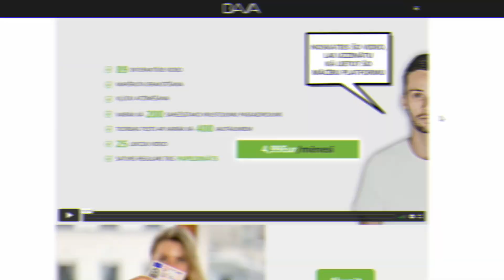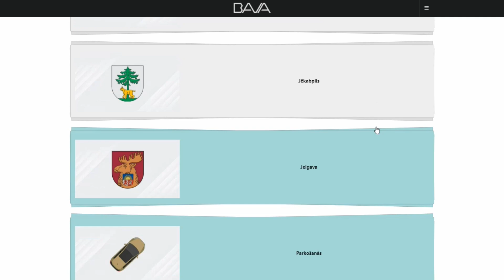CSDD FIGŪRAS UZ IELAS? NOSKATIES, KAS TEVI VĒLĀK SAGAIDA EKSĀMENĀ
CSDD figūras reālā satiksmē – tā ir nākotne vadīšanas eksāmenā. Noskaties, kas jau pēc kāda laika būs jāizpilda CSDD vadīšanas eksāmenā.

Šobrīd CSDD vadīšanas eksāmenā ir piecas figūras, trīs no tām ir jāizpilda figūru laukumā - stāvvieta paralēli braukšanas virzienam, gabarītvārti un kases aparāts, bet divas no tām satiksmē - apgriešanās braukšanai pretējā virzienā ceļa posmā un braukšanas uzsākšana kāpumā.

Bet iespējas jau no nākamā gada visas figūras būs jāizpilda reālā satiksmē.

CSDD figūras, kuras būs jāizpilda reālā satiksmē:
- Stāvvieta paralēli braukšanas virzienu,
- Stāvvieta perpendikulāri brauktuvei,
- Intervāla kontrolēšana,
- Avārijas bremzēšanās,
- Kustības uzsākšana kāpumā,
- Apgriešanās braukšanai pretējā virzienā ceļa posmā.

CSDD braukšanas eksāmens ilgst aptuveni 45 minūtes, kurās ir iekļauti trīs posmi - tehniskais jautājums, figūras un braukšana ceļu satiksmē.

Uzzini kādas vēl figūras ir jāizpilda Ceļu Satiksmes Drošības Direkcijas braukšanas eksāmenā

Vai ja tikai gatavojies iet autoskolā, apskati, kas tevi sagaida ceļā uz B kategoriju